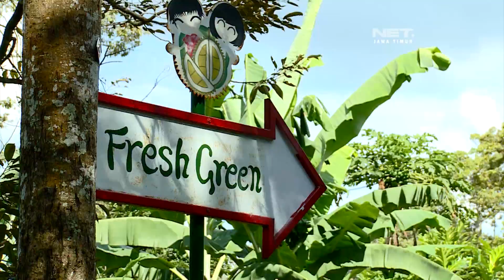NET. JATIM - AYO MLAKU-MLAKU : AGROWISATA DURIAN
** NET. JATIM **

MENIKMATI BUAH DURIAN.. PALING NIKMAT ADALAH SESAAT SETELAH BUAH BERDURI INI JATUH DARI POHONNYA...
NAHH.. DI KAWASAN TRAWAS ADA TEMPAT WISATA YANG BISA MEWUJUDKAN HAL INI... MENIKMATI BUAH DURIAN... LANGSUNG DI KEBUNNYA. SAYA TELAH MENCOBANYA. DAN. AYO MLAKU-MLAKU.